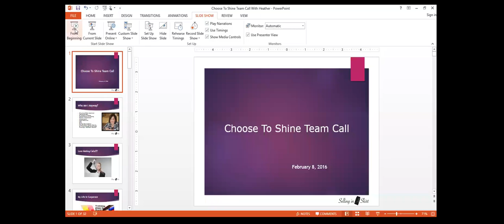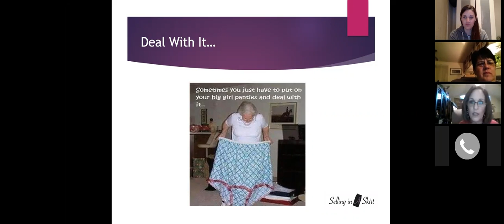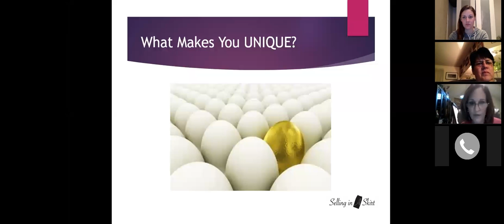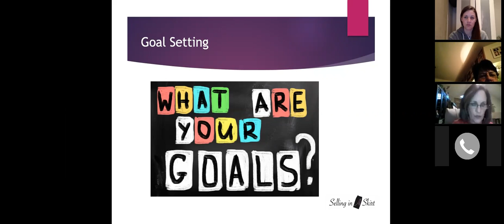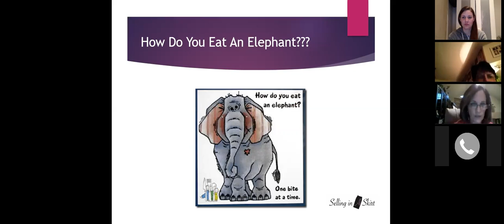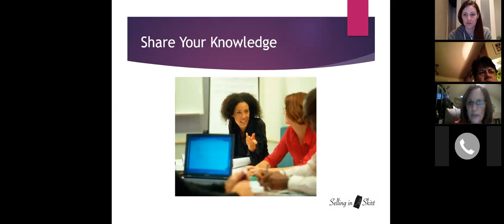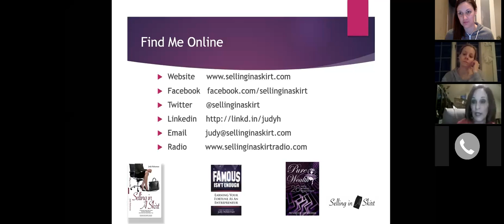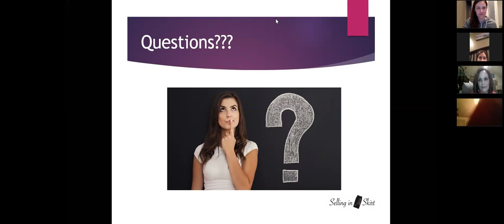Choose to Shine Team Call - Guest Speaker Judy Hoberman Shares Her Secrets to Successful Selling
Top Beachbody Coach Heather LaChance welcomes guest speaker Judy Hoberman to share her secrets on how to be a successful salesperson!!

If you want to learn more about Team Beachbody or want to be personally mentored by her, apply